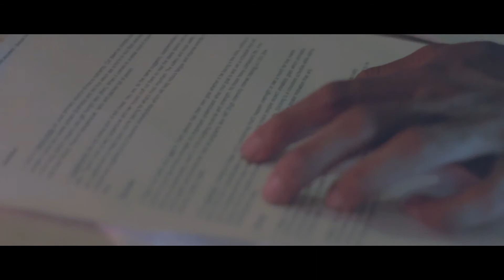Aiya | Short Film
A coming of age tale of two brothers and their struggle with everything life's throws their way, through it all understanding that life is so much more than the short comings and bumps.

This film was created for the SATO48 Competition (2017) in Springfield, MO, USA. We were the first international team to take part in the competition out of it's 12 year history.

Awards:
Best Male Performance (Winner) - Dhanuk Fernando
Best Director (Nominees) - Kavindu Sivaraj and Sarith Ranasinghe
Best Film (Nominee) - Rajeev Colton (producer)

Cast
Aiya - Rajeev Colton
Malla - Dhanuk Fernando
Rajinda - Lihan Mendis
Sashya/Nurse - Sarah Jaufer
Institute Representative - Vihanga Mendis
Institute Assistant #1 - Nathan Jansen
Institute Assistant #2 - Shevon De Soyza

Produced and Written by Rajeev Colton
Directed by Kavindu Sivaraj and Sarith Ranasinghe
Cinematography - Kavindu Sivaraj and Sarith Ranasinghe
Editor - Kavindu Sivaraj